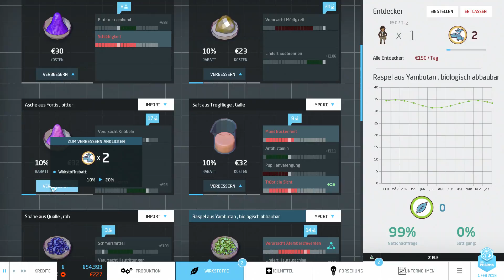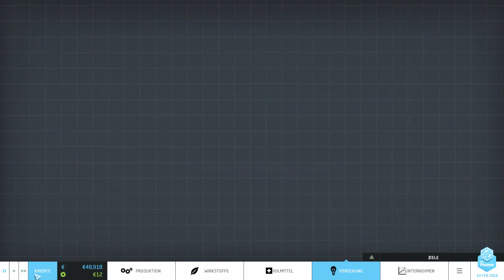Let's Play: Big Pharma - 08 - Potenzmittel für die alten Säcke! [HD/Deutsch/German]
Zum Spiel
Im Indie-Game "Big Pharma" müssen die Spieler Medikamente entwickeln und produzieren. Es geht dabei nicht nur um die richtige Strategie, sondern auch um Wirtschaftlichkeit und Geschick beim Aufbau der eigenen Industrie. Damit noch nicht genug: Die Konkurrenz schläft nicht! Zwischen Massenmarkt und Preisdumping müssen wir uns als fähige Firmenleitung beweisen!

Diese Folge
So nach und nach haben wir weitere Wirkstoffe und wir erstellen unsere erste LVL 2 Pille...

The Last Division
The Last Division...
...Gaming Community

Ihr seit auf der Suche nach einem guten Tribe? Schaut doch mal bei "The Last Division" vorbei. Hier findet ihr viele gleichgesinnte Mitspieler und Projekte zu aktuellen Multiplayerspielen. Wenn ihr eine aktive Community sucht, seid ihr hier absolut richtig! Wir freuen uns über jeden weiteren Mitspieler der unsere Reihen stärkt :)

Also! Come & join the last division!

Spielgerät
GPU: HIS R9 270X ICEQ X2 Boost Clock Grafikkarte 2GB DDR5
RAM: 16 GB DDR3 - HDD: einige TB - FDD: None :)
Windows 8.1 Plattform

Aufnahme mit: Elgato GameCaptureDevice HD60